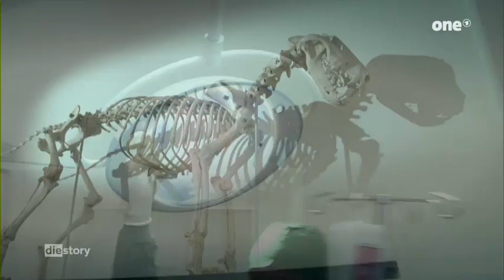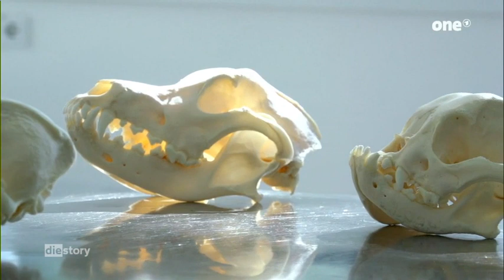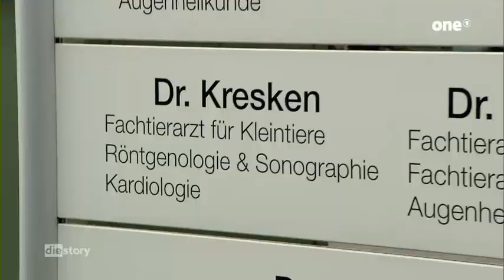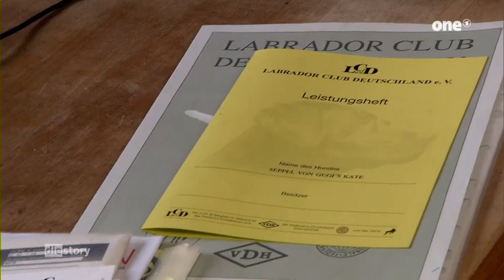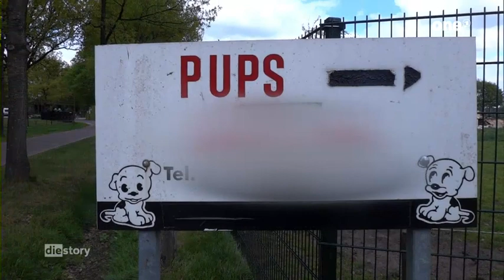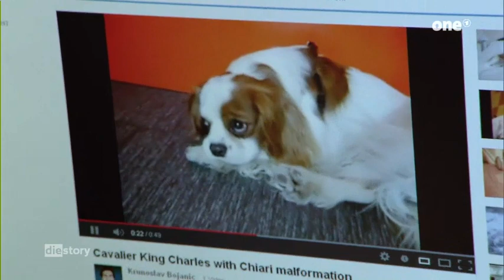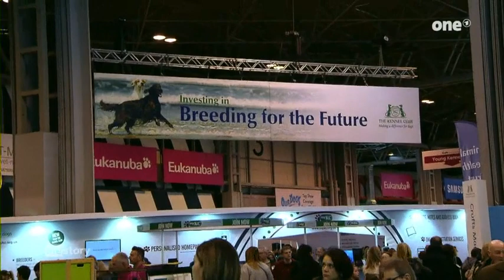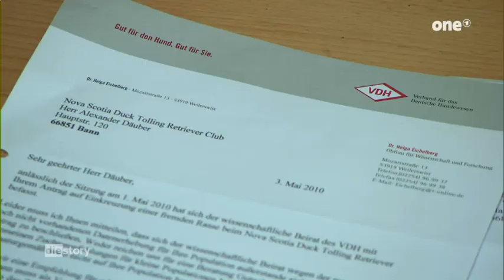Reine Rasse, volle Kasse - Das Geschäft mit Qualzucht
Vor dem Essen für jeden eine kleine Gelenkkapsel, dann eine Tablette gegen den Herzklappenfehler und eine gegen die Ausfälle wegen der angeborenen Kleinhirnquetschung. So ergeht es Ovid und Amy jeden Tag. Die beiden sind Cavalier King Charles Spaniels, ein neuer Mode-Hund, und: eine von Erbkrankheiten besonders heimgesuchte Hunde-Rasse.

Züchter wie Alexander Däuber halten die Reinzucht für das Ende vieler Rassehunde - und fordern Einkreuzungsprojekte, um so die kranken Gene auszudünnen. Autor Philipp Hampl besucht zusammen mit dem Tierarzt und Tierschützer Ralf Unna die 'Crufts' in Birmingham, die weltgrößte Hundemesse. Denn in England bewegt sich etwas in der Rassehundezucht: Dort haben Tierärzte seit letztem Jahr die Möglichkeit, Siegerhunde vom Wettbewerb auszuschließen. Warum weigert sich der Verband für das deutsche Hundewesen, Ähnliches auf seinen Hundeshows zu erlauben?

Und: Warum weigert sich der VDH, diesem Beispiel flächendeckend zu folgen? 'Endlich ein Ende des Totschweigens', fordert Prof. Ottmar Distl. Er war jahrelang der einzige Tiergenetiker des VDH. Im Dezember 2012 hat er sein Amt im wissenschaftlichen Beirat niedergelegt. In der Dokumentation verrät er die Hintergründe und Konsequenzen für die Rassehundezucht in Deutschland.